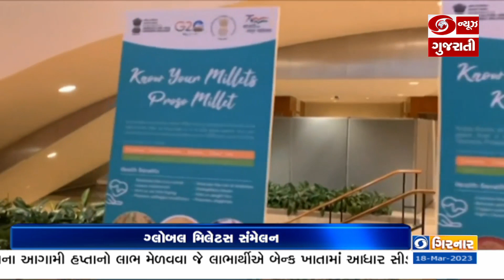પ્રધાનમંત્રી આજે ગ્લોબલ મિલેટ સંમેલનનું કરશે ઉદ્ઘાટન | Morning News | 18-03-2023